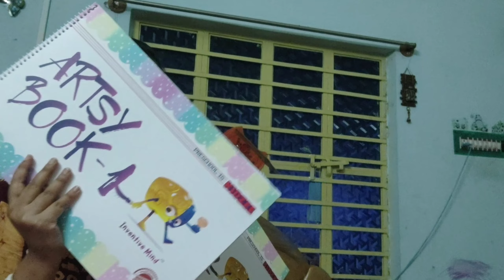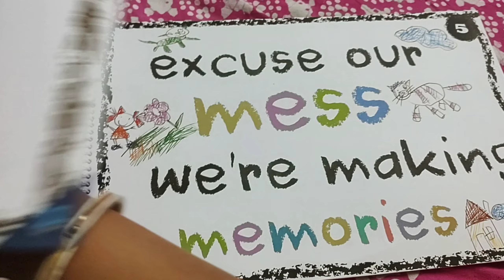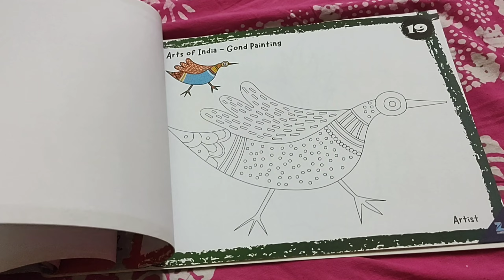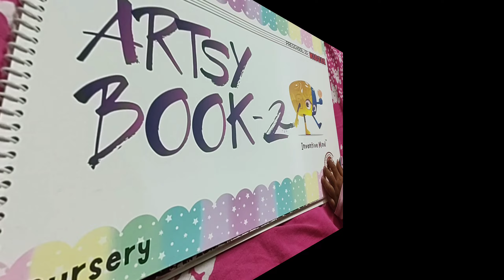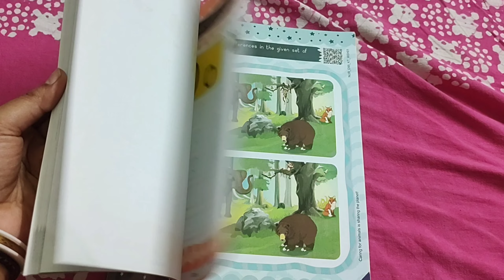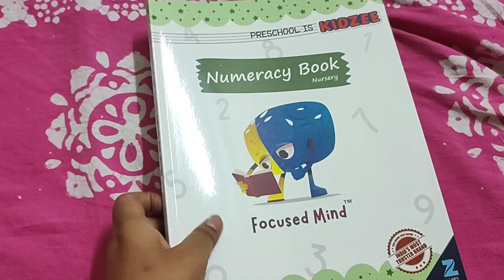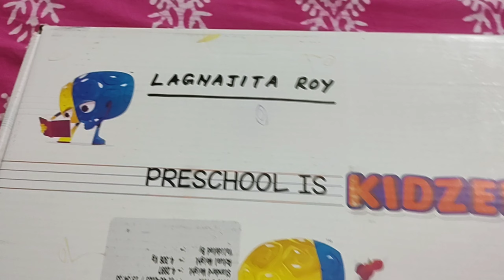kidzee nursery child kit